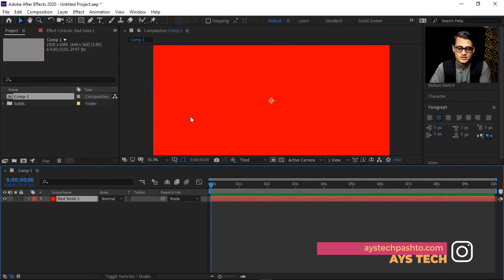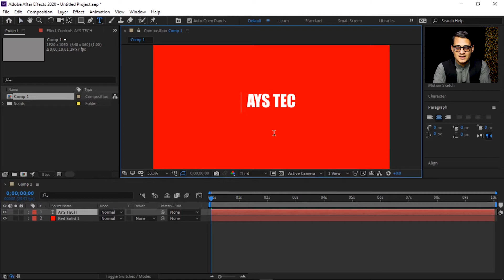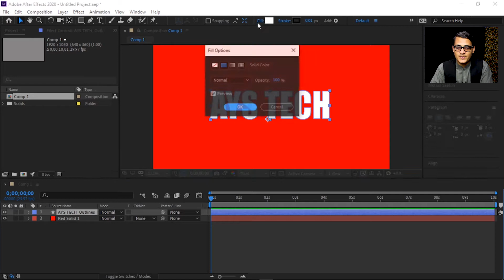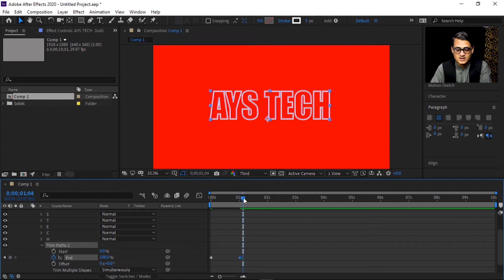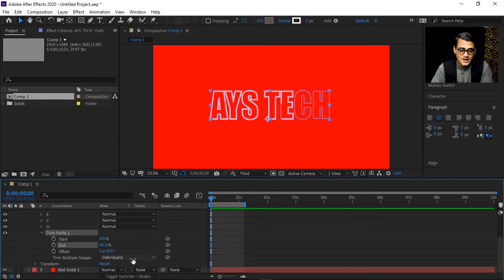Trim Path On Text | Adobe After Effects Pro in Pashto | #30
دا د اډوب افټر ايفيکټ مکمل کورس دى دلته تاسې له ابتدا څخه تر اډوانسه پورې د افټر ايفيکټ زده کولى شى، که غواړئ چې زده يې کړئ نو ويډيوګانې تعقيب کړئ او کوشش کوئ چې انلاين يې وګورئ!